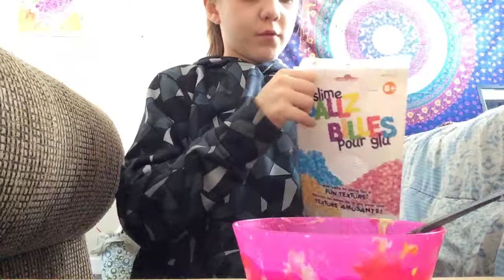February 19, 2018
Musically take2007